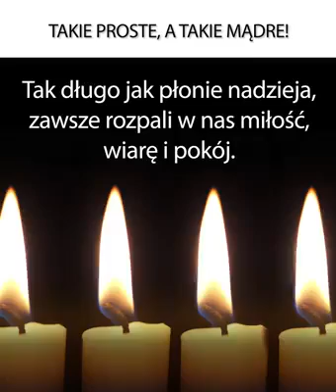Świeczki mądrości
2013